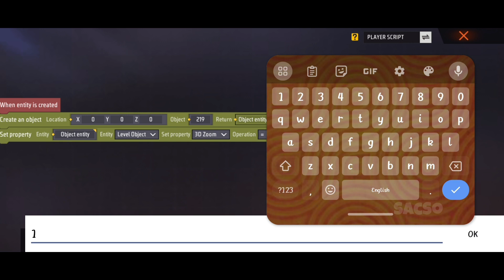How to Make Big Statue in Freefire India Craftland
SacSo

Freefire Max Craftland Script Tutorial
big statue
Orion statue

server India
indian server

sacsoman